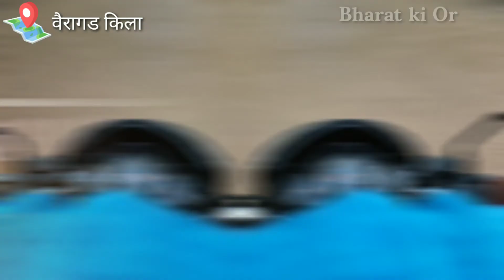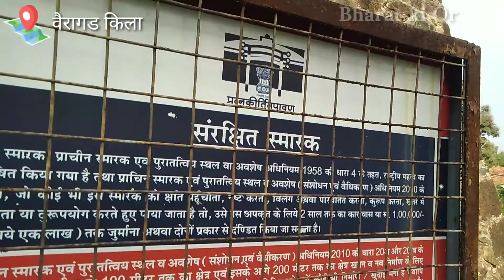Vairagad ka prachin Kila@BharatKiOr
Vairagad ka prachin Kilaa @Bharat Ki Or
Vairagad fort
Diamond mine in vairagad.